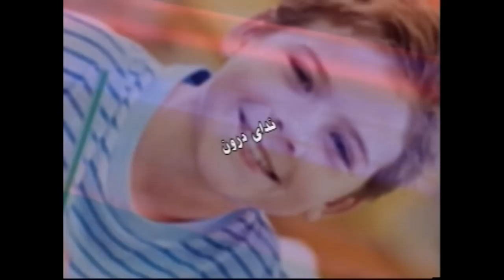Dr. Foojan Zeine with Dr. Homa Mahmoudi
Discussion about sexuality and its messages